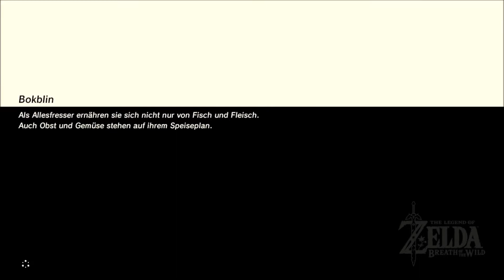The Legend of Zelda: Breath of the Wild 🏹 #48: Die dritte Quelle der Großen Fee!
Let's Play The Legend of Zelda: Breath of the Wild [Deutsch ✬ 100 % ✬ DLC ✬ Nintendo Switch] Part 48

Kaum ist der Akkala-Turm aktiviert, beginnt Link auch die Erkundung in diesem Gebiet. Zuerst schließt er einen der Schreine ab, die er zuvor markiert hat, und findet dabei den Stall von Süd-Akkala. Er hört sich nach dem Abschluss des Schreins noch etwas am Stall um, ehe er den nächsten Schrein aufsucht. Schließlich findet Link die dritte Quelle der Großen Fee, in der die Große Fee Mijah haust. Wie viel Rubine musste Link wohl diesmal abdrücken, um der Großen Fee zu ihrer Kraft zurück zu verhelfen?

Ich wünsche euch viel Spaß mit meinem Let's Play zu "The Legend of Zelda: Breath of the Wild", meinem 10. Projekt, das erwartungsgemäß mein bisher größtes Projekt wird.

Ich würde mich über beides sehr freuen. Vergesst nicht die GLOCKE zu läuten, wenn ihr über neue Inhalte auf meinem Kanal benachrichtigt werden wollt.

▬ Weitere Kanäle ▬▬▬▬▬▬▬▬▬▬▬▬▬

Ich würde mich sehr freuen, wenn ihr mir auch dort folgt!

• Begib dich in eine Welt voller Abenteuer
Vergiss, was du bisher über The Legend of Zelda weißt! Begib dich in eine neue Welt voller Abenteuer und Entdeckungen in The Legend of Zelda: Breath of the Wild, einem innovativen neuen Spiel in der beliebten Reihe. Reise über Felder, durch Wälder und auf Berggipfel, und finde im Laufe der Geschichte heraus, was aus dem zerstörten Königreich von Hyrule geworden ist.

• Erkunde die Wildnis von Hyrule auf deinem eigenen Weg
Erklimme Türme und Gipfel und suche nach neuen Zielen, dann bahne dir einen Weg dahin und tauche ein in die Wildnis. Unterwegs bekämpfst du furchterregende Gegner, jagst wilde Tiere und sammelst Zutaten für Gerichte und Tränke, die dich auf deiner Reise stärken.

• Mehr als 100 Prüfungsschreine, die es zu entdecken gilt
Die Schreine sind in der Spielwelt verteilt und warten darauf, in einer beliebigen Reihenfolge von dir entdeckt und erkundet zu werden. Finde sie und löse ihre Rätsel, ohne in ihre Fallen zu tappen, um spezielle Items und andere Belohnungen zu erhalten, die dir auf deiner weiteren Reise behilflich sind.

• Bereite dich angemessen vor!
Die riesige Welt, die von dir entdeckt werden will, ist auch in ihrem Klima abwechslungsreich. Angemessen Ausrüstung ist hier Pflicht, wenn du jeden Winkel erkunden willst. In kälterem Wetter musst du dich warm anziehen, in der Wüste ist luftigere Kleidung gefragt. Einige Ausrüstungsgegenstände haben sogar Spezialeffekte, die dich zum Beispiel schneller oder unauffälliger machen.

• Beim Kämpfen ist Strategie gefragt
Die Welt wird von den unterschiedlichsten Gegnern bewohnt, die entsprechend jeweils verschiedene Angriffsmuster oder Waffen haben. Hier musst du mitdenken und dir eine angemessene Strategie für den Kampf zurechtlegen, wenn du sie besiegen willst.